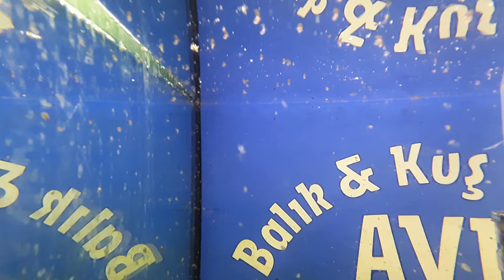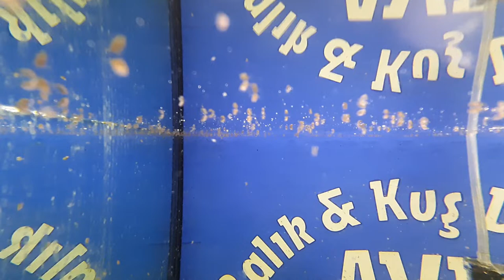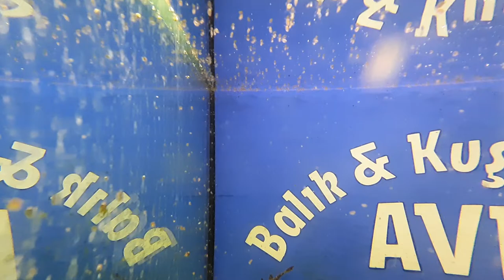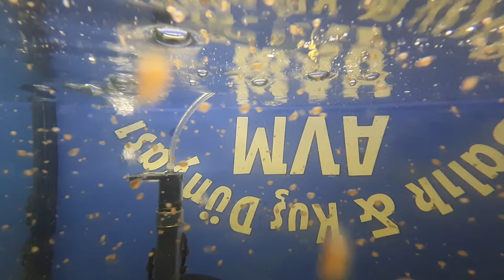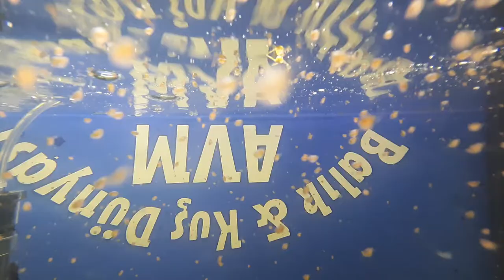Su piresi üretimi